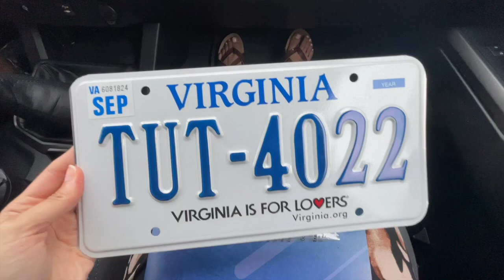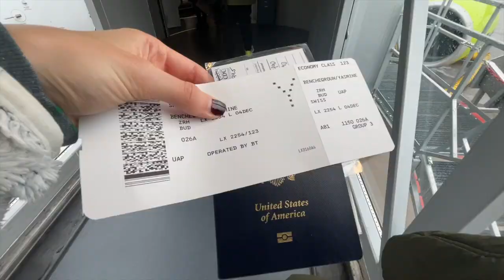Fall 2022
Fall 2022 highlights filled with warmth, blessings, and happiness!